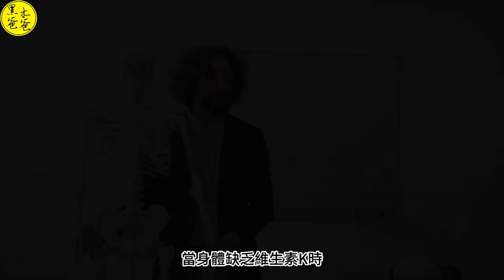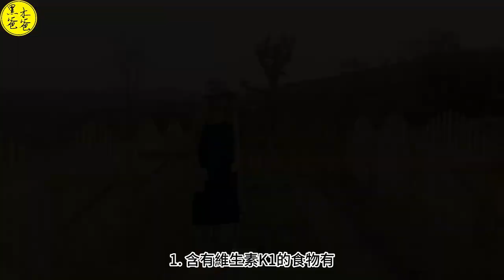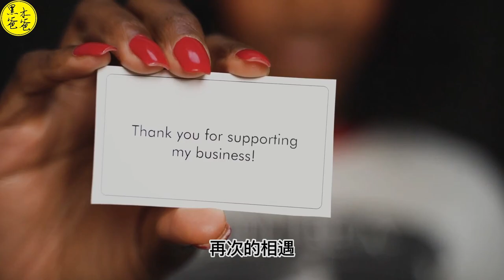協助傷口癒合的幫手 維生素K (凝血維生素) 下 (缺乏. 過量. 需注意時期. 來源)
維生素K
最早於1929年被丹麥化學家Henrik Dam從動物肝和麻子油中發現並提取。
Dam在研究以膽固醇量低飼料養雞觀察膽固醇的角色時，
發現這些動物出現了出血和流血的症狀。
他將提取的物質注射到實驗動物體內，
發現它們的凝血時間得到了恢復。
因此，
這種物質被稱為“凝血維生素”或“抗出血素”。
維生素K包括K1、K2、K3、K4等幾種類型，
其中K1和K2是天然的，
而K3和K4是人工合成的。
維生素K具有異戊二烯類側鏈的萘醌類化合物結構。
食品中含有豐富的維生素K1，
如羽衣甘藍、菠菜、香芹等。